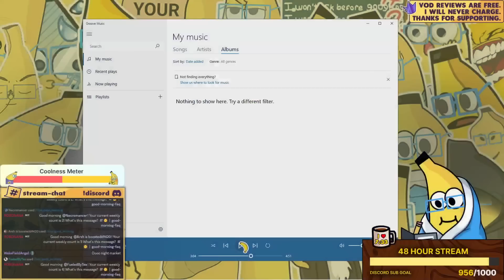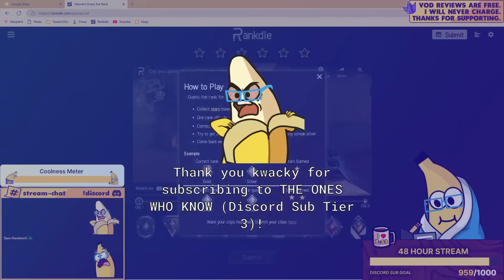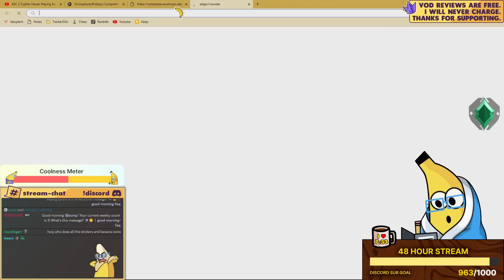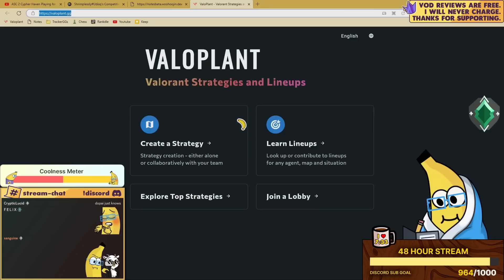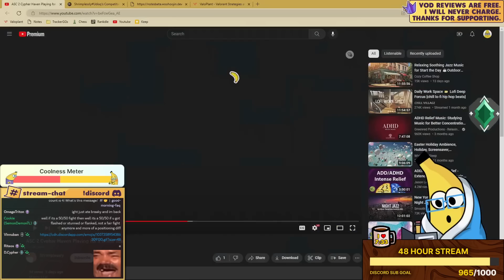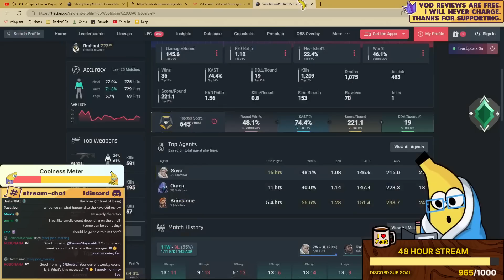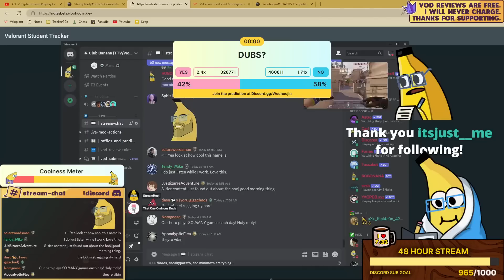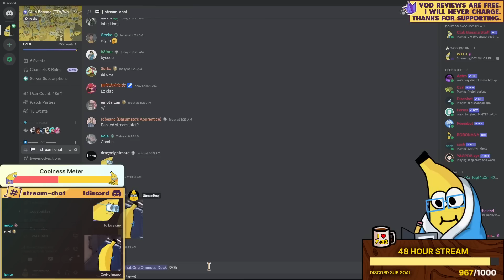2023-04-06 VOD Review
0:00 Start
19:39 The Range 360 Quickscope OP Grind
26:45 Daily Rankdle
36:09 Cypher Haven Ascendant 2
1:50:50 Live - Killjoy Ascent Gold 3 Rank Up to Platinum